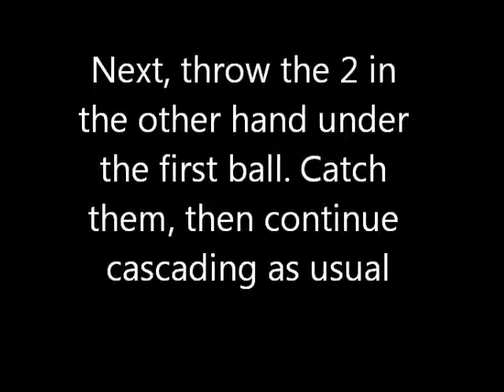3 Ball Juggling Trick: Fountain Start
A tutorial for a 3 ball juggling trick that can be used to start a routine or to spice up a routine.